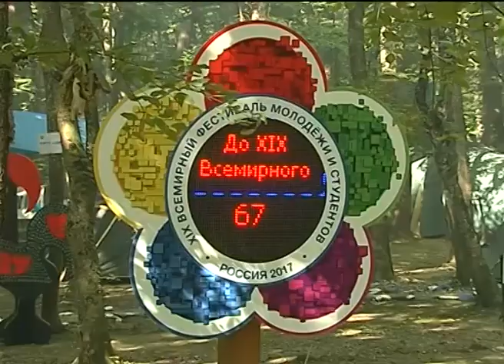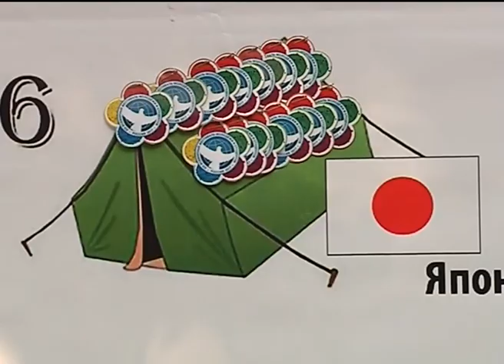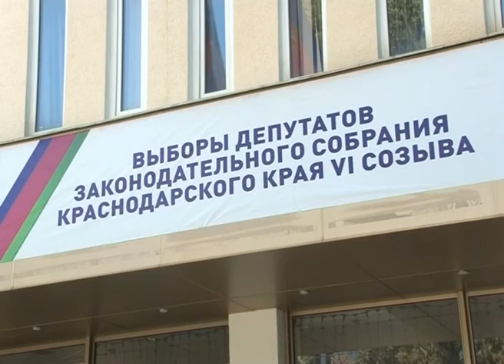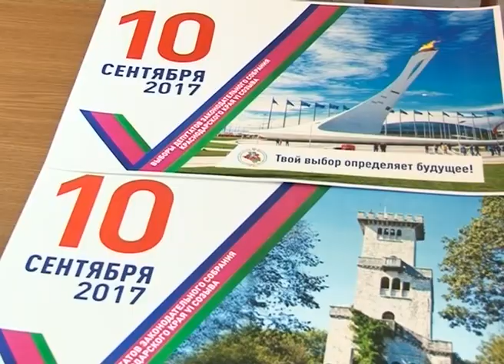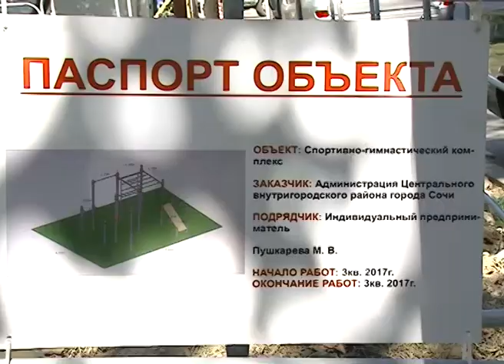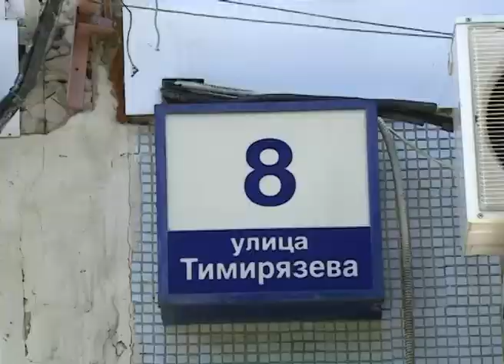Новости Сочи (Эфкате РЕН ТВ REN TV) Выпуск от 8.08.2017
Главные темы выпуска:

Жара в Сочи не спадет до конца недели. Противопожарные меры обсудили на планерном совещании главы города.

До октября на курорте построят 86 площадок для воркаута. На реализацию проекта выделено 20 миллионов рублей.

26-ая школа стала победителем Всероссийского конкурса «Самбо в школу». Заслуженный приз- новый зал для борьбы.

Главная интрига - россиянин против бразильца. В Сочи проходит Международный турнир по профессиональному боевому самбо.

Сочи. Новости.
Телеканал Эфкате.